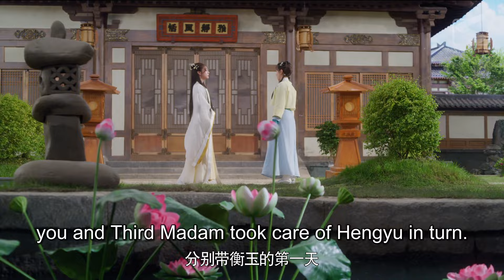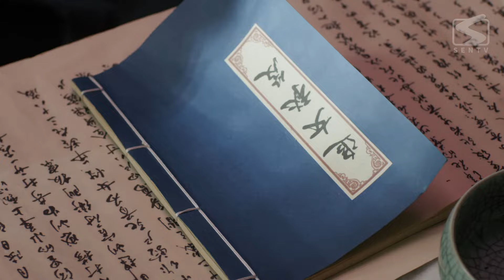【剧场版】EP 08 | 学霸少女错嫁冰山相公，先婚后爱发现竟是命定恋人《夫君大人别怕我 The Expect Love》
《夫君大人别怕我 The Expect Love》
主演：张紫宁、李九霖
一个痴迷各种悬疑推理类作品的乐天派少女，因走路低头看小说《卿本无双》被车撞昏了过去。当她睁开眼时，发现自己竟成了古代刑部侍郎荀长皓的续弦夫人，而这个荀长皓竟是她《卿本无双》的男主角。难缠的婆婆、玮扈的妯娌和骄横的小姑一齐发难。更要命的是，荀长皓完全不懂女人心思。为了能早日回到自己的世界，杜若菲开启了帮荀长皓寻找真爱的艰难之路，却在不知不觉中喜欢上了荀长皓。
Du Ruo Fei, a chemical engineering student, travels into the world of a novel and becomes the wife of Xun Chang Hao, the minister of punishment. Although Ruo Fei's modern language and industrious technology are incompatible with ancient times, she finds herself strangely compatible with her ancient-era husband. Together they fall in love and struggle to solve a strange case.